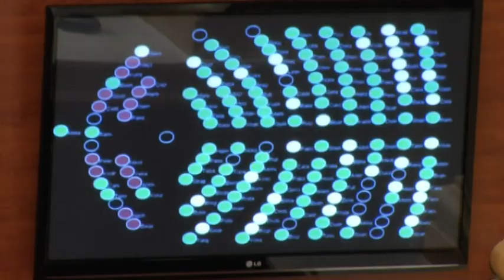LSI-PS konsensus për fasonët, paketë e veçantë në pranverë